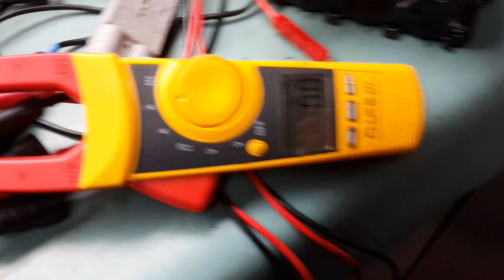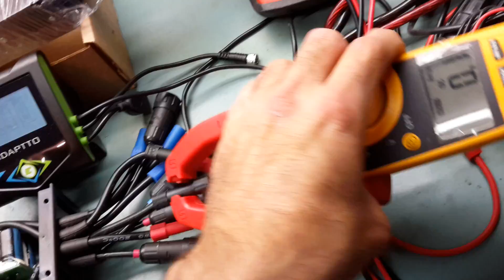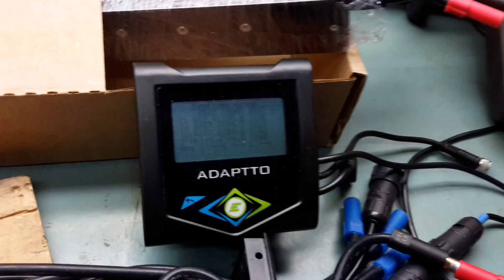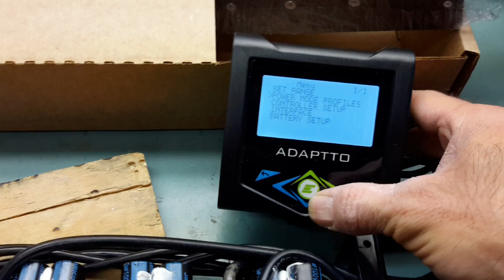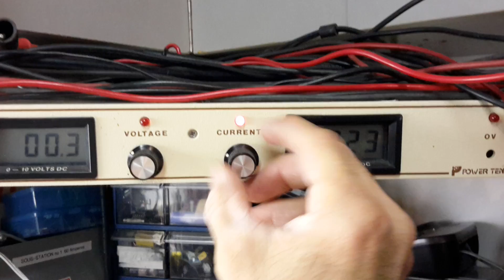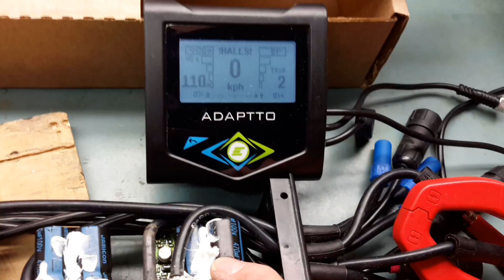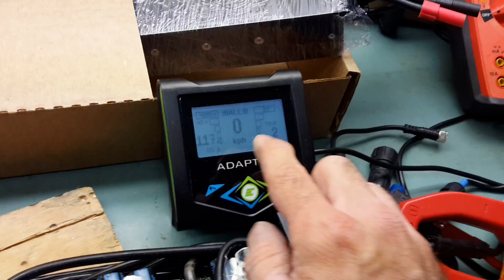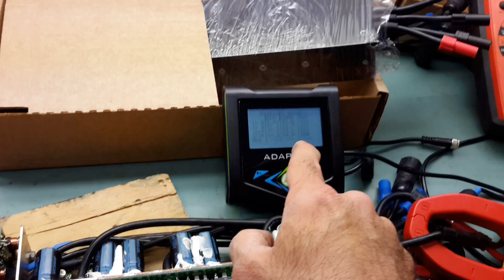Adaptto max-E controller shunt investigation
Presenting how the current sensing shunt is working on the Adaptto Max-E  controller and some highlight about strange behavior regarding the variance in max battery current setting from one max-E to another.